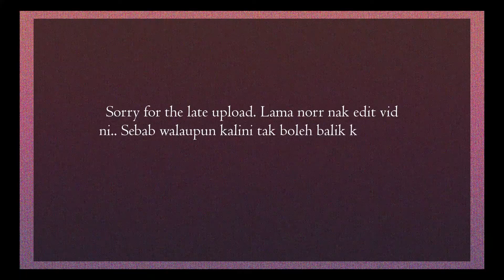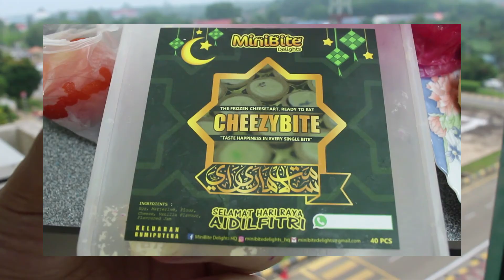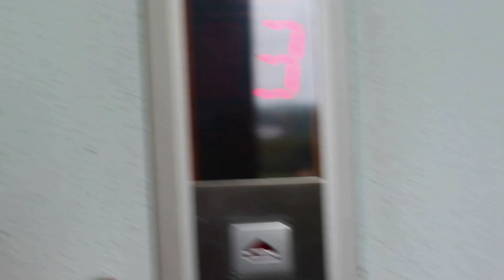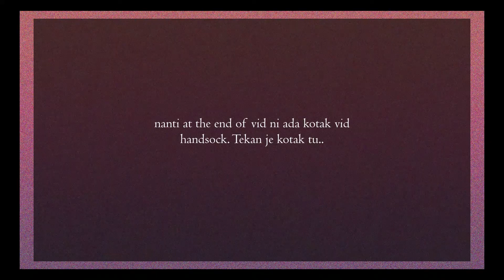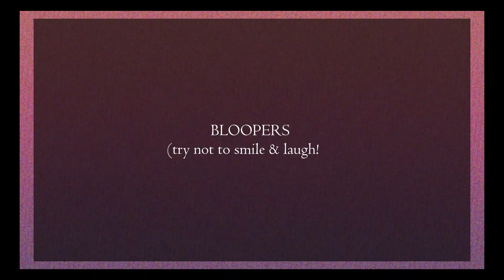vlog | raya aidilfitri pkp covid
Ahad . 24 Mei 2020 . 1 Syawal 1441H
Raya time PKP + Beraya rumah jiran je + Photoshoot + Bloopers

Selamat menonton! :)

Thank you for supporting me hihi :) I reallyx1000 appreciate all 117 of you ;)